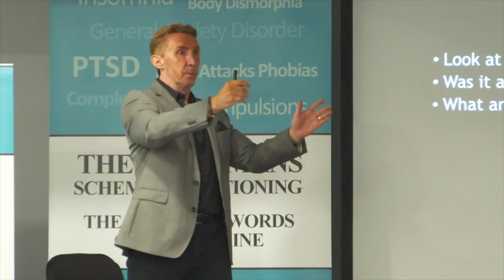Simple Tips To Overcome Your Phobia I The Speakmans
According to the American Psychiatric Association, phobias are the most common psychiatric illness amongst women, and the second most common amongst men. In this video, Nik & Eva share their advice & expertise to help you first identify the cause of your phobia, and secondly, be able to overcome it.